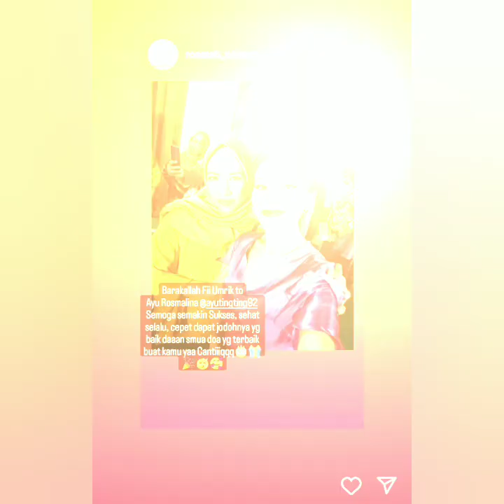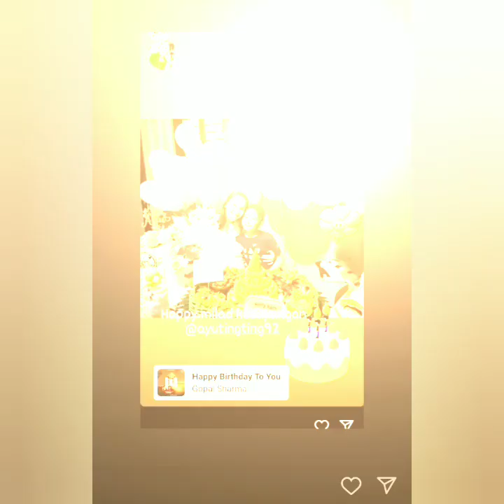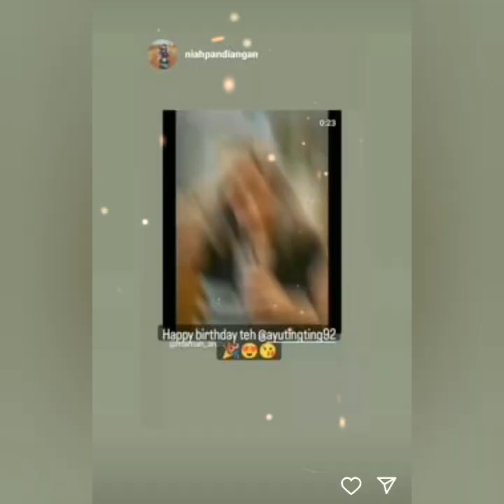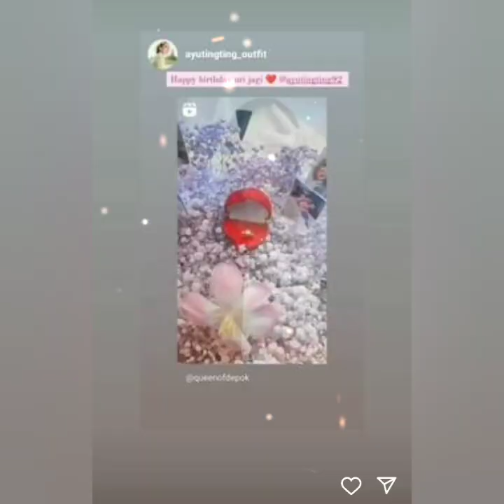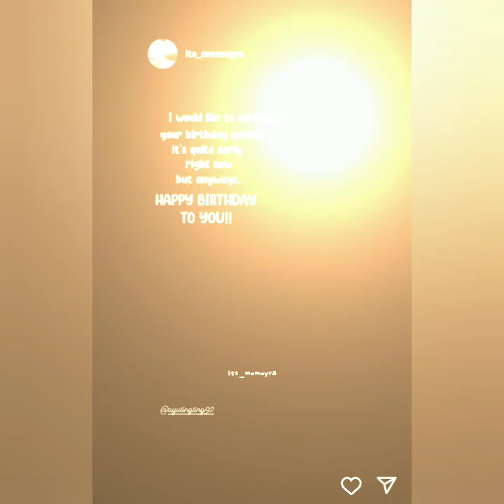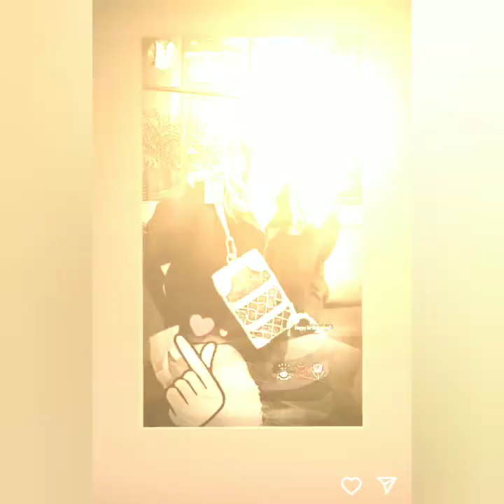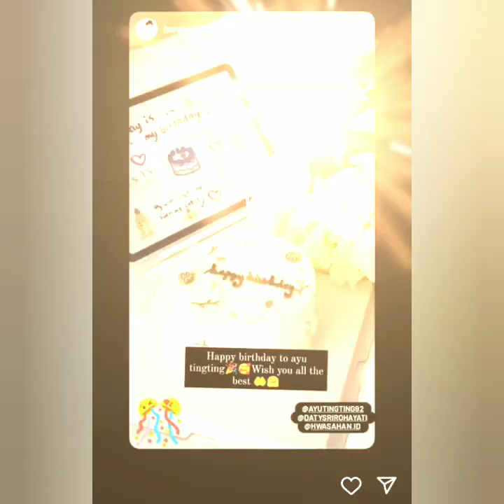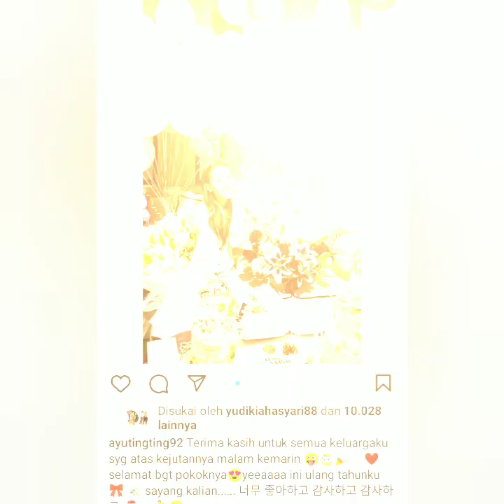3 PRIA TAMPAN UCAPKAN DAN BERI HADIAH ULANG TAHUN AYU TING-TING HARI INI.